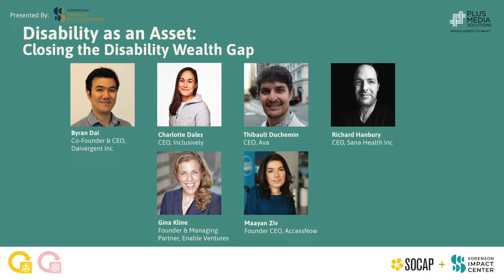SOCAP22 - Disability as an Asset: Closing the Disability Wealth Gap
Nearly two-thirds of the 1.5 billion people worldwide with disabilities are not employed. With significant capital earmarked for DEI and building an inclusive economy now is the time to ensure this profoundly underserved billion+ person market is seen, represented, and served. As investors and others increasingly earmark capital to build a more inclusive workforce and economy, the often-overlooked and underserved population of people with disabilities presents a key market opportunity.

The SOCAP22 mainstage session “Disability as an Asset: Closing the Disability Wealth Gap” featured entrepreneurs who are seizing that opportunity and building a more inclusive workforce. Their early-stage products and services offer solutions that serve people with disabilities and the broader economy. As moderator Gina Kline of Enable Ventures said, people with disabilities now are working in roles that primarily involve rote manual tasks — while the workplaces around them increasingly turn to remote, flexible ways of working amid technological change.

“What that all means to me is there is an opportunity that doesn’t come along often for this group,” she said. “Technology has the ability to widen inequality or advance radical inclusion. There are people who are advancing the concept of human-centered design, universal design, inclusive design.” These founders are creating on-ramps to the marketplace, Kline said, and “are putting the human experience at the center of tech.”

Speakers:
Maayan Ziv - Founder & CEO, AccessNow
Byran Dai - Co-Founder & CEO, Daivergent Inc
Charlotte Dales - CEO, Inclusively
Thibault Duchemin - CEO, Ava
Richard Hanbury - CEO, Sana Health Inc
Gina Kline - Founder & Managing Partner, Enable Ventures